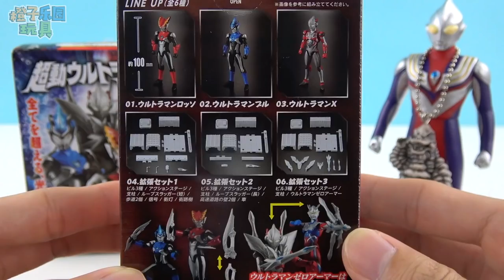奧特曼超市買驚喜盒玩玩具 超人力霸王盒玩玩具 鹹蛋超人怪獸可動人偶 ultraman toys